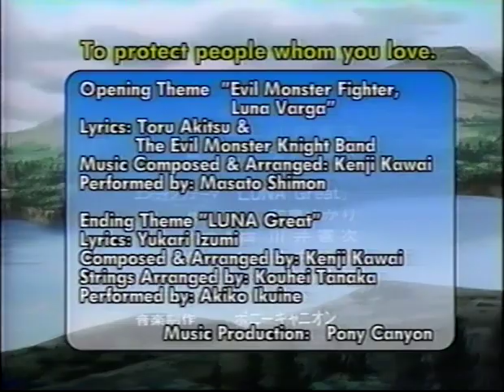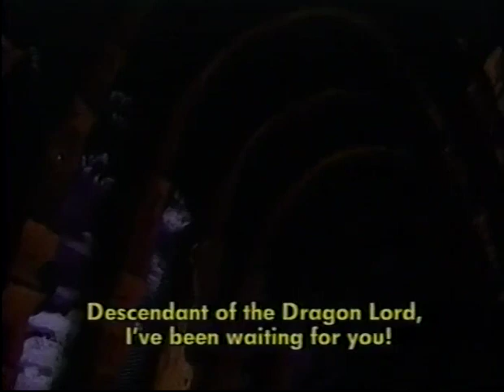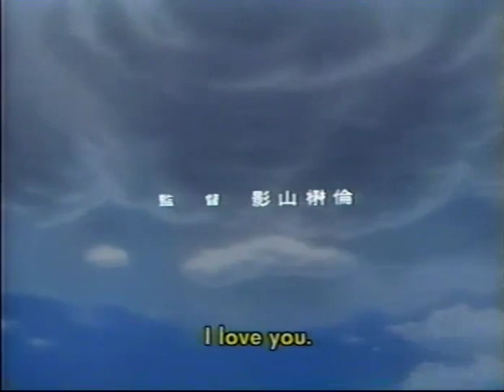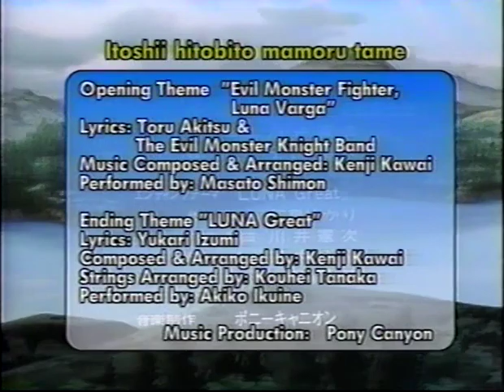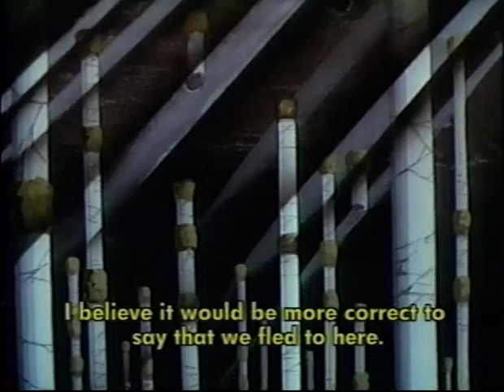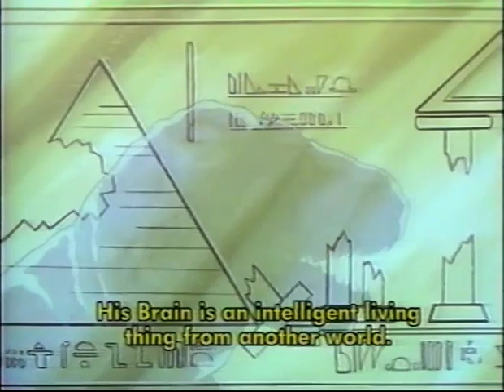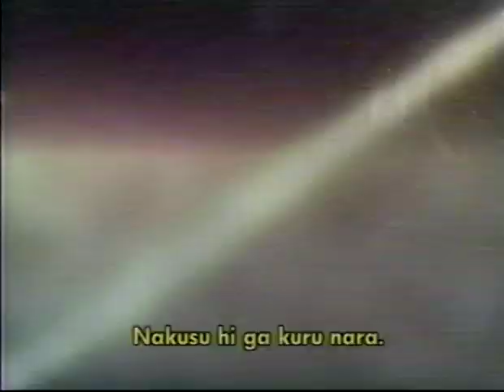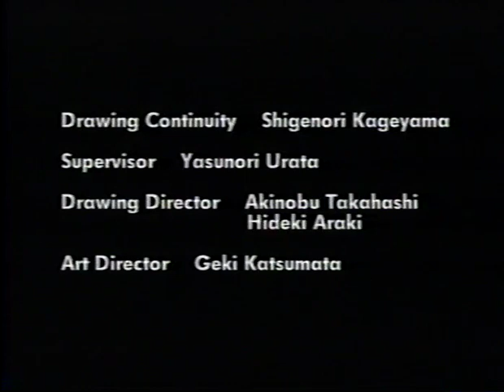Luna Varga OVA 2 Eng sub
As if the first volume wasn't enough. there's MORE!
The conclusion.
Tape transfer from the Central Park Media subtitle release.